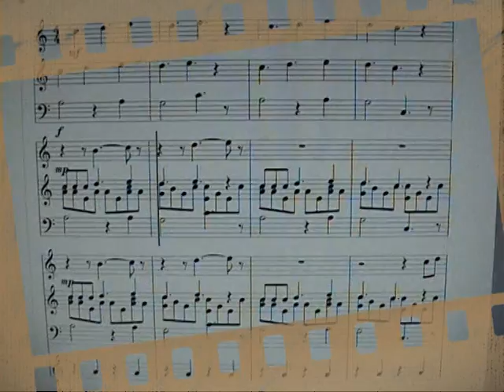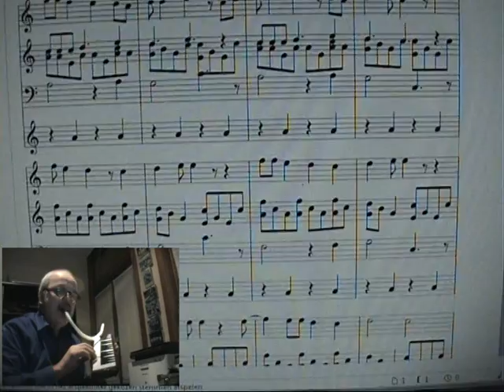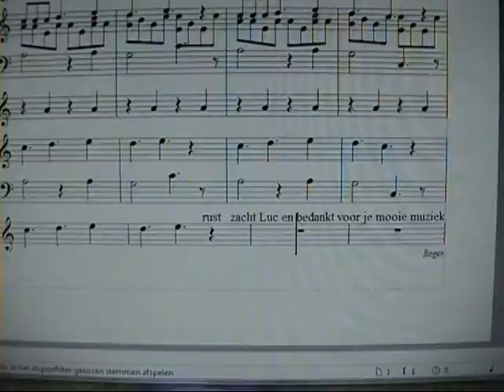Luc De Vos (een fan neemt afscheid)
Voske, het ga je goed ...